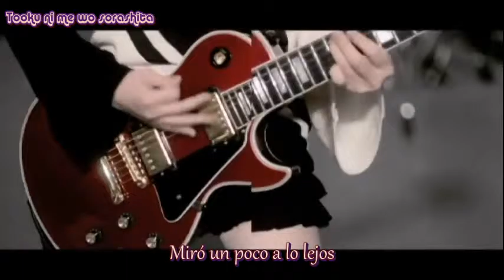【PV】【The Sketchbook】Message Sub español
Esto y mucho más, te esperamos ｡◕‿‿◕｡